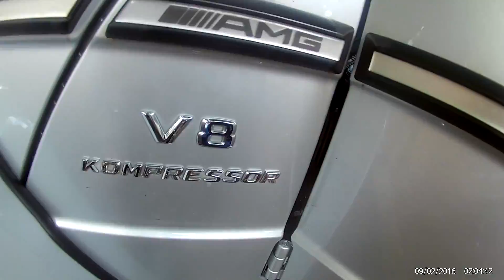Caffeine and Octane - October 2016 VLOG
The largest automotive show in the Southeast. Takes place the 1st Sunday of each month from 8am-11am.

Produced by: Chris Clayborne
Co Produced by: Anil Victor
Edited by: Chris Clayborne

The Game (On Me)